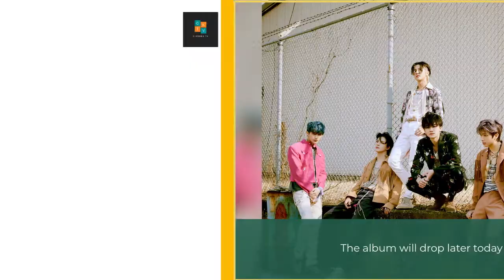NCT Dream records almost 2 million in pre sales for Hot Sauce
NCT Dream has recorded a new high for their pre-sales.